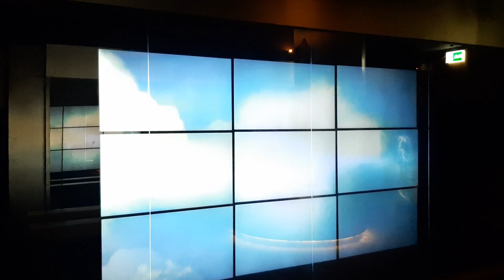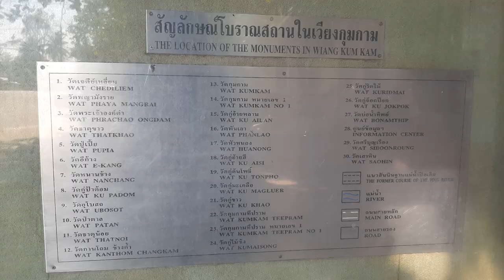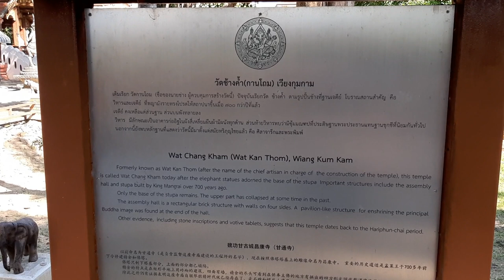Secret Chiang Mai: Wiang Kum Kam - Chiang Mai's Abandoned City | Thailand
Fourth in a series of videos exploring the lesser known sights in Chiang Mai, Thailand.

King Mangrai, the heir of the Ngoenyang Kingdom, was born in 1238 in today’s Chiang Saen to a local ruler while his mother was a princess from today’s Jinghong located in the far south of Yunnan province in China. After taking the throne in 1259, he began a decades-long campaign to expand and fortify his kingdom. This resulted in the founding of several cities, such as Chiang Rai (1262) and Fang (1272), before setting his sights on the Ping River Valley and Hariphunchai (today’s Lamphun). Following his military campaigns from Fang and conquest of the Hariphunchai Kingdom in 1283, Mangrai resided in Hariphunchai for 3 years before opting to establish the capital of his new Lanna Kingdom (meaning “million paddies”) here at Wiang Kum Kam (5-6km south of Chiang Mai) in 1286.

There was a fortified city already here which helped defend Hariphunchai by being a satellite defensive city. Mangrai improved things here in the form of walls, irrigation, and the building of dozens of temples. However, after only 5 years, Mangrai abandoned the city due to flooding and moved his capital to todays Chiang Mai.

In this video I explore the history of Mangrai and Wiang Kum Kam in the Visitor's Center plus explore the ruins of this once prosperous city.

Thanks! 🙏